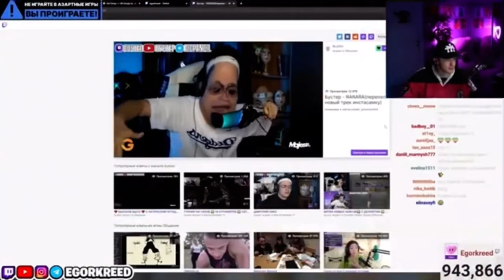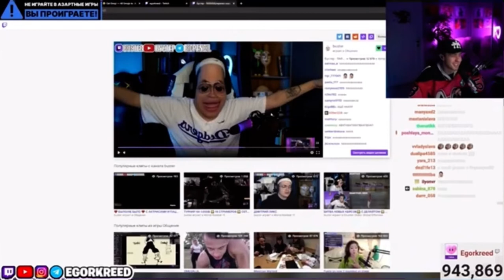ЕГОР КРИД РЕАКЦИЯ НА БУСТЕРА ПОЁТ ТРЕК - RARARA